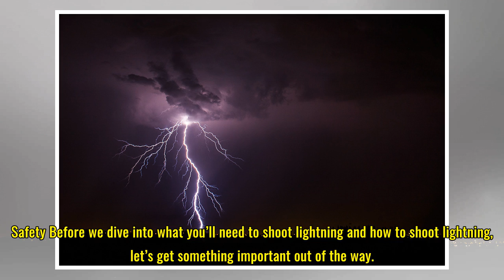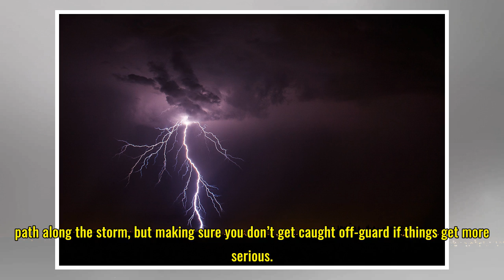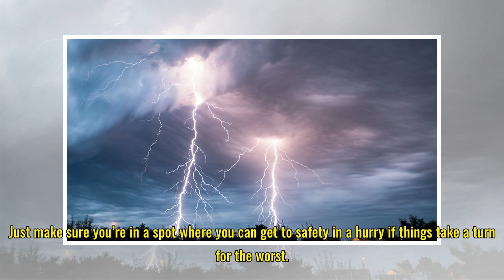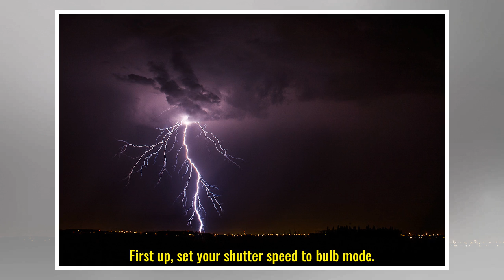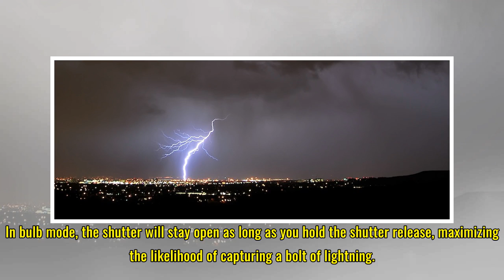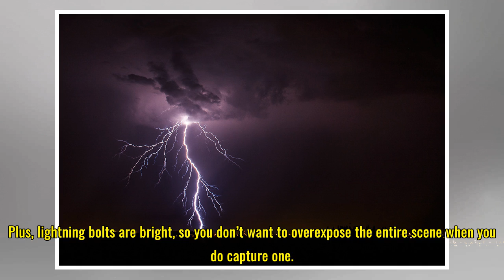How to photograph lightning: Tips for getting the best shots